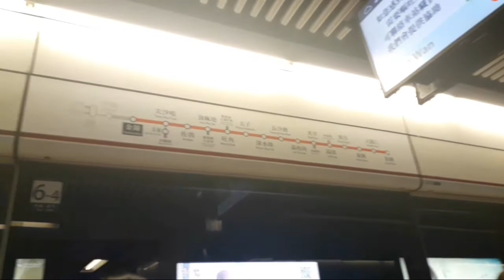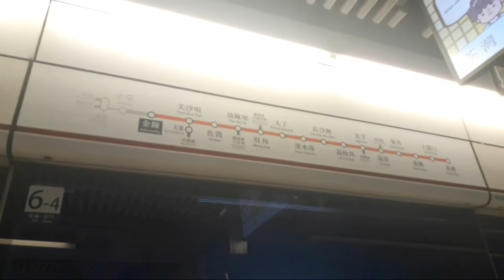Naiwanan ng MTR